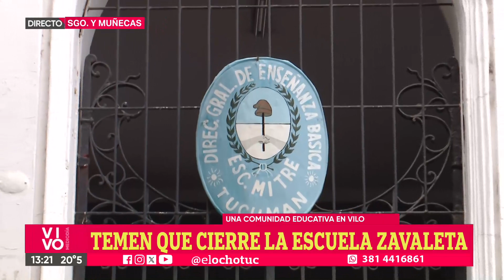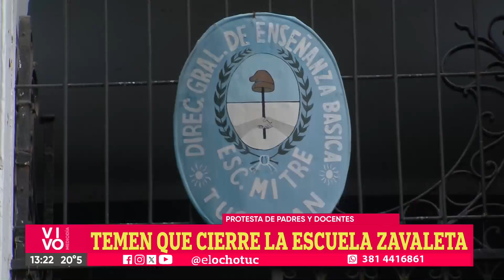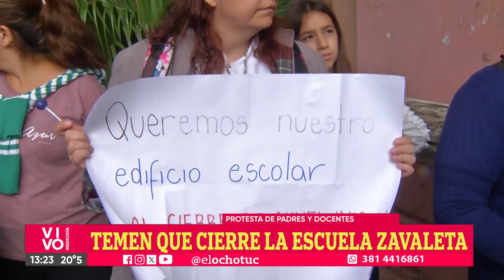PROTESTA ESCUELA ZAVALETA